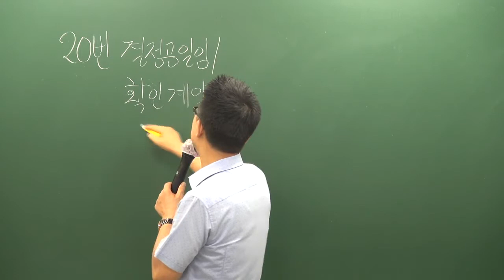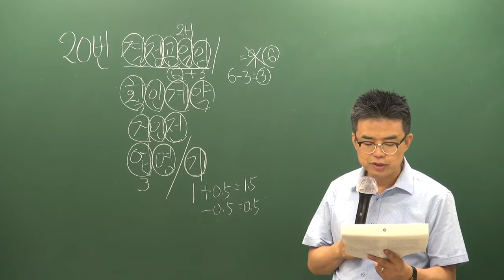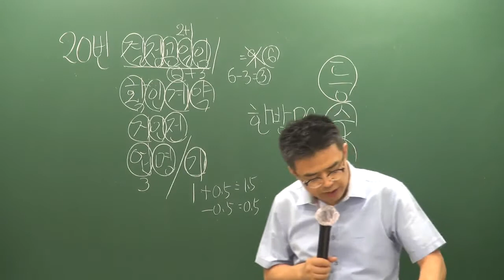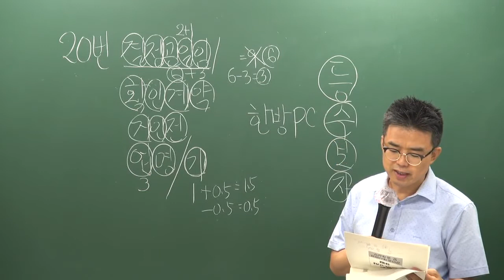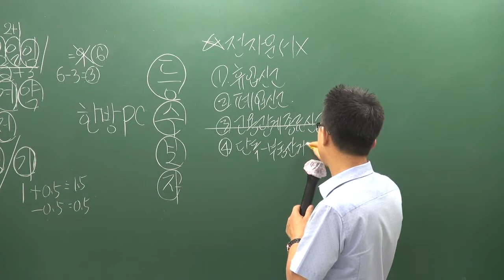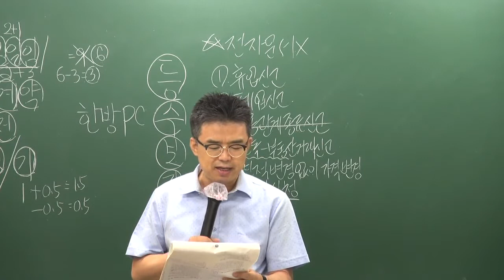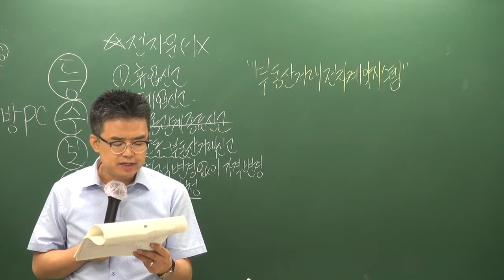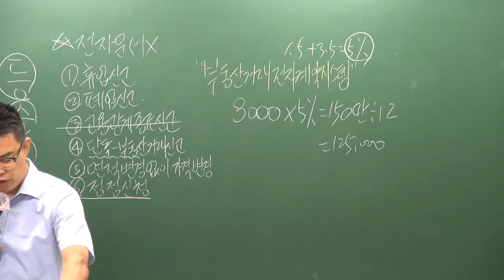[공전무] 2019년 공인중개사법령 및 중개실무 모의고사 9-5